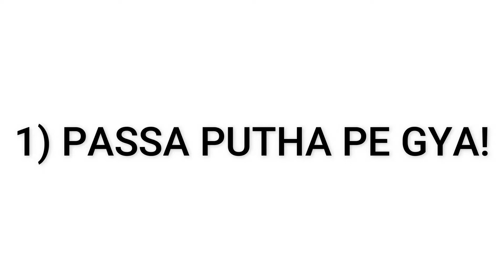T20 WORLD CUP KI DAASTAN | SIRJEEZ | SABIH SALIK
Lets Us Know In The Comments Who Will Win The WORLD CUP??